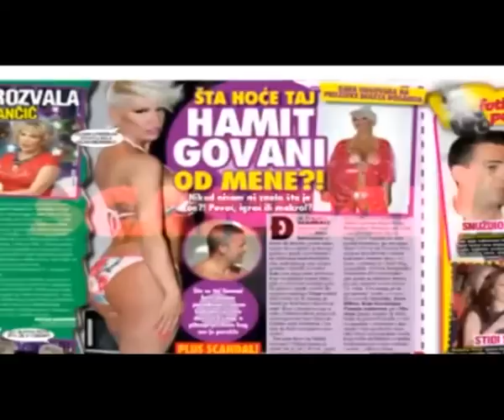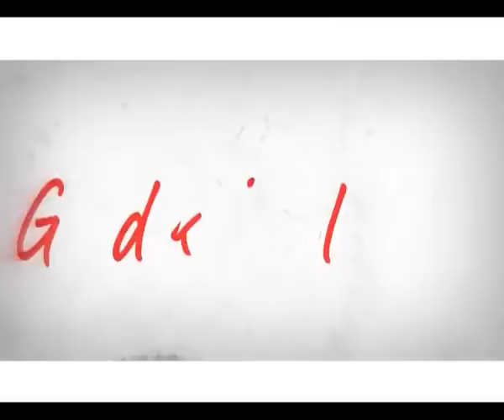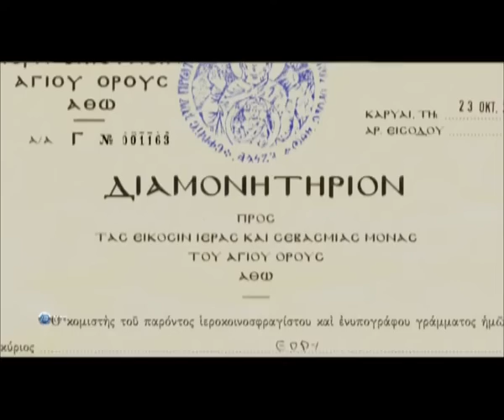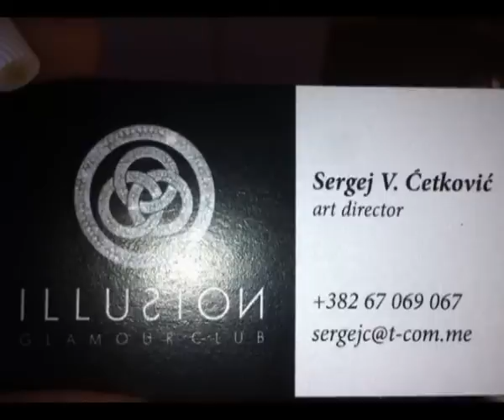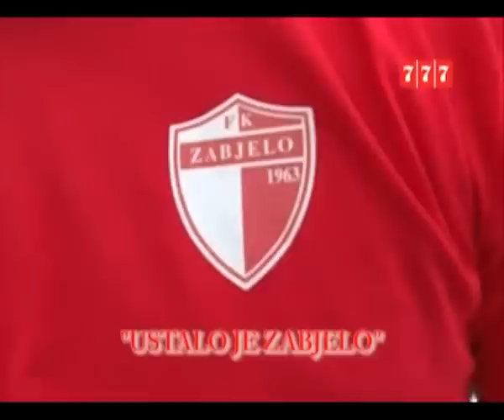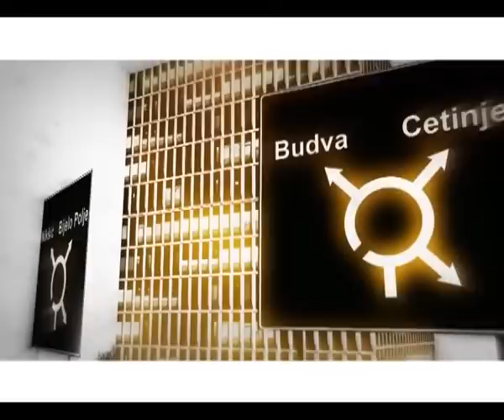GRAD KOJI VOLIM SERGEJ V. ĆETKOVIĆ novinar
Novinar Sergej V. Ćetković preminuo je u 46. godini, od korona virusa Skopju gdje je bio na liječenju.

Bio je prepoznat po humanitarnom radu, organizaciji brojnih koncerata i kulturnih manifestacija.
Crnogorska javnost imala je priliku da prati rad Ćetkovića na programima više medijskih kuća, a u posljednje vrijeme radio je kao voditelj na Prvoj televiziji i Drugačijoj radio stanici.

Novinarsku karijeru započeo u DAN-u pišući o sportu. Nakon toga pratio je estradnu scenu širom bivše Jugoslavije.

Od 2005. do 2013. radio je na TV Pinku.

Ostavio je iza sebe sina Petra.